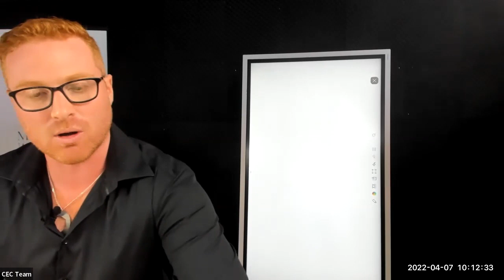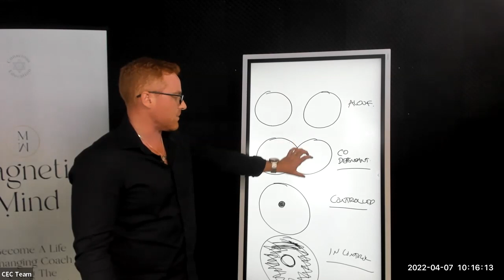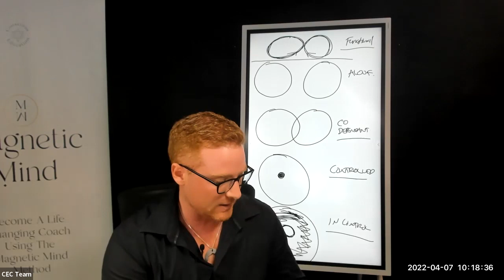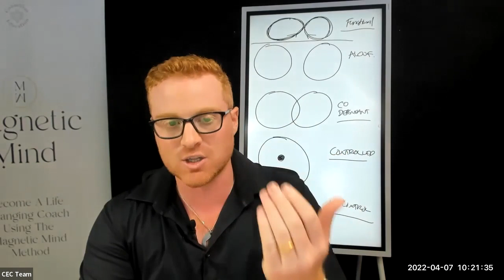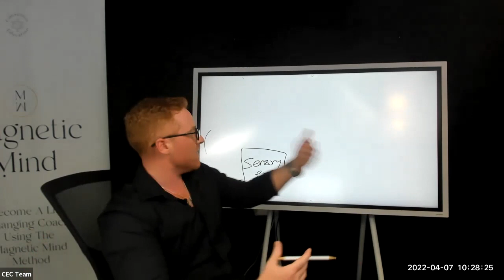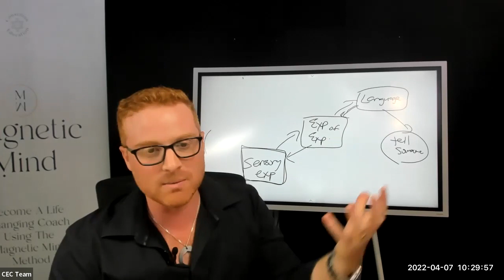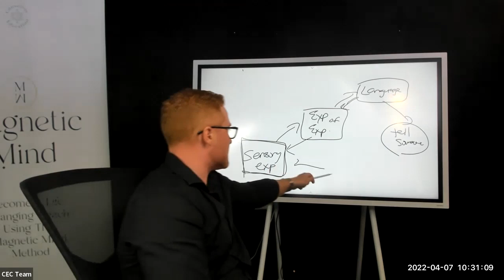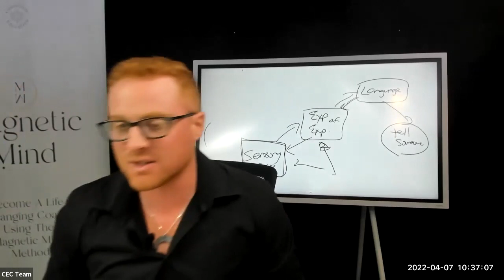The Art Of Creating Harmonious Relationships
In this session, I discuss creating harmonious relationships.

Why is this important and what does it have to do with the other choices I want to create? Well, some of our choices will involve others... for example maybe purchasing a house or choosing a car for the family.

And as you can imagine, when creating with others, you want the relationship to be as synergistic/harmonious as possible!

So in this session, I discuss how to achieve this!